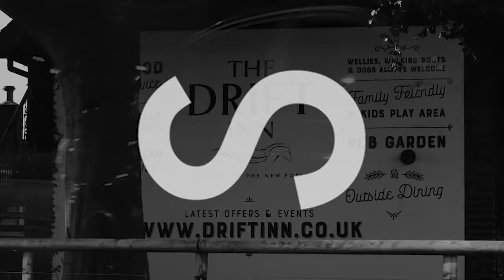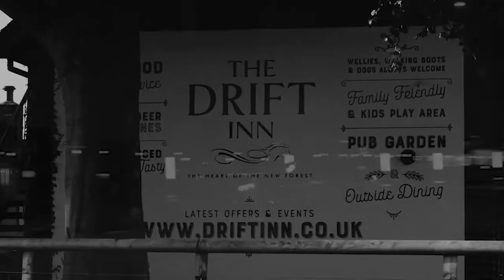Alex Caspian - Investigation Held By Kolobki 2021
SLAP HOUSE MAFIA COMMUNITY